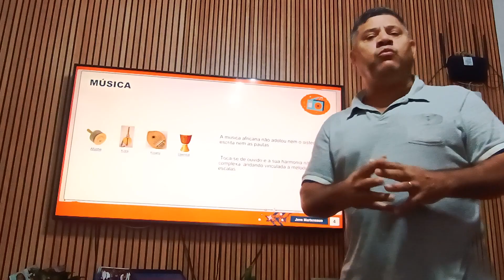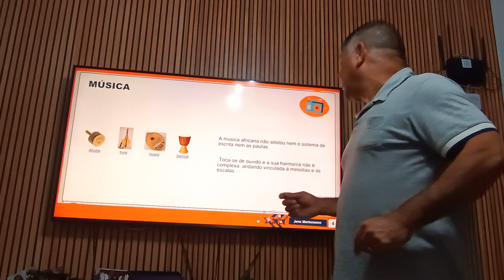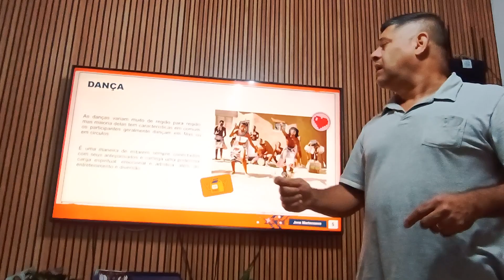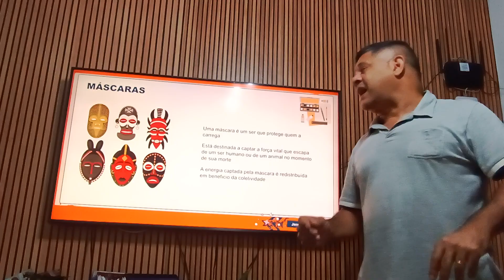18 de julho de 2023(1)